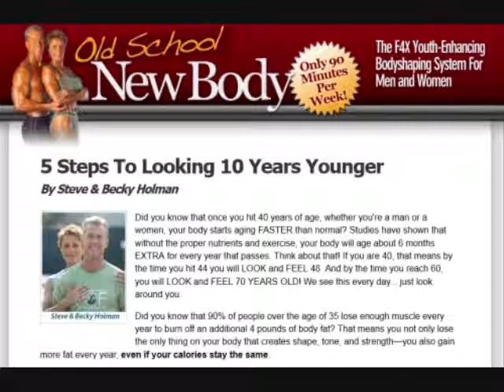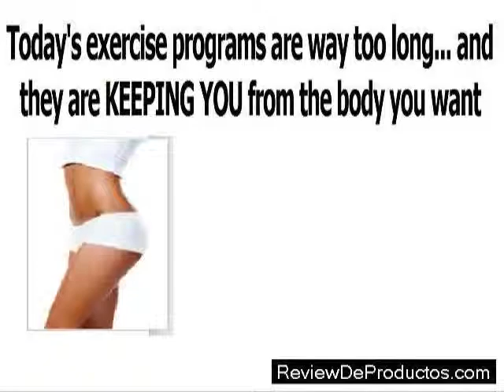Old School New Body Review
Hi, my students, interested in having an ideal shape of your body with relatively little effort, then you might just have to give this program a try. My friends and I have tested it and we would rate it 8.5/10.